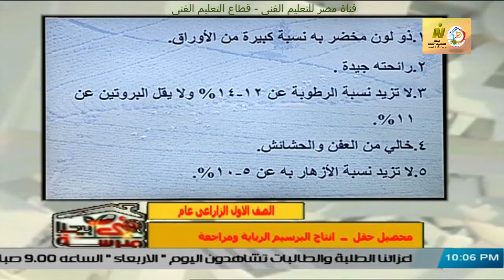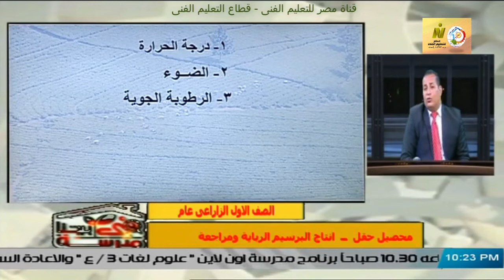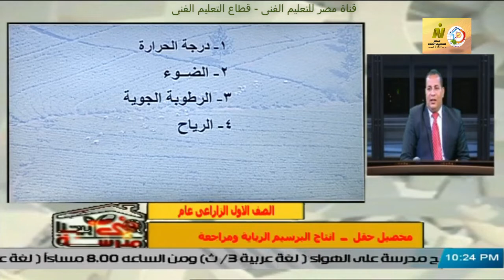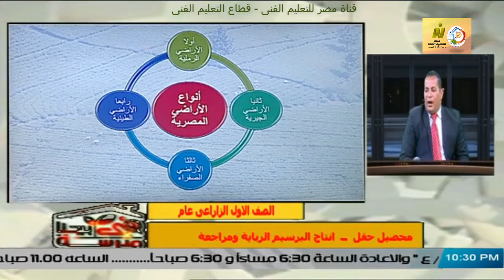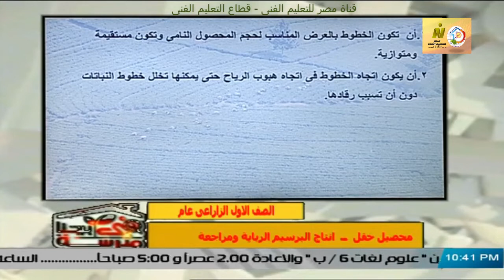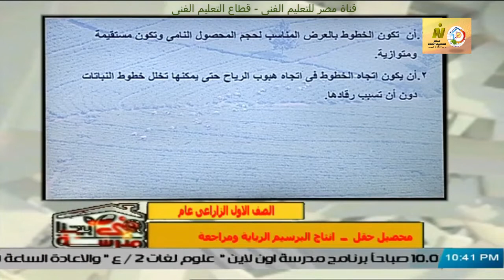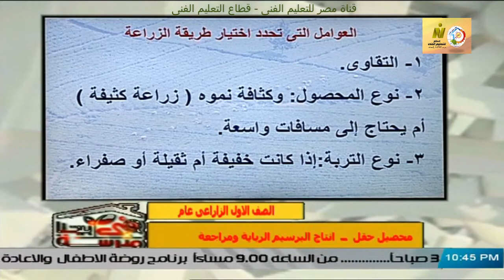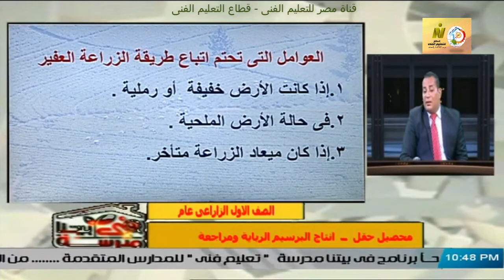الصف الاول زراعى - محاصيل الحقل - انتاج البرسيم الرباية + مراجعة - أ اشرف عمران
وقريبا منتديات التعليم الفنى المتقدم للصفين الرابع والخامس